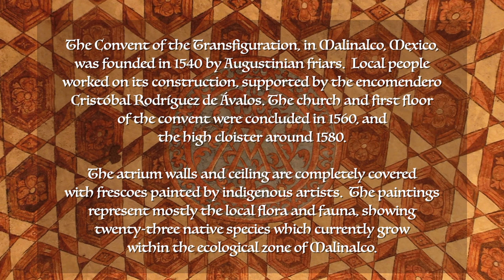Augustine Convent of the Transfiguration, Malinalco, Mexico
The Convent of the Transfiguration, in Malinalco, Mexico, was founded in 1540 by Agustinian friars.  Local people worked on its construction, supported by the encomendero Cristóbal Rodríguez de Ávalos. The church and first floor of the convent were concluded in 1560, and the high cloister around 1580.

The atrium walls and ceiling are completely covered with frescoes painted by indigenous artists.  The paintings represent mostly the local flora and fauna, showing twenty-three native species which currently grow within the ecological zone of Malinalco.